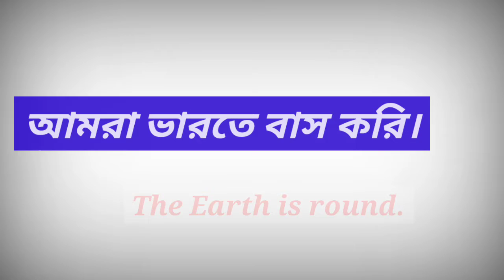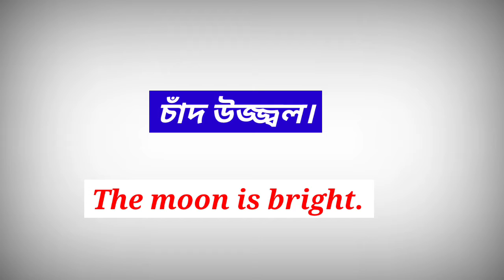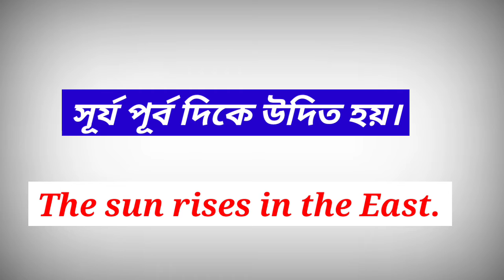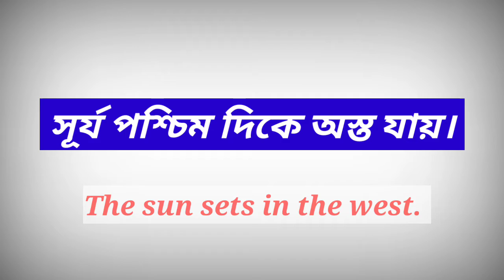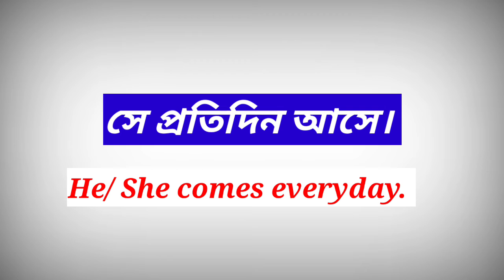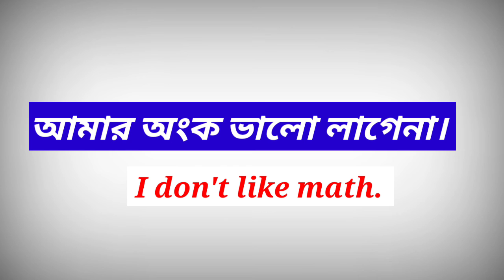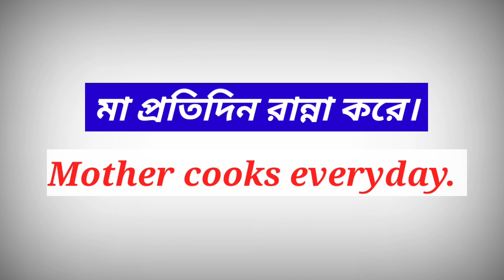Example of present indefinite tense. Simple present tense. Sentence of simple present tense. Spoken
present indefinite tense. Simple present tense. Sentence of simple present tense. Spoken